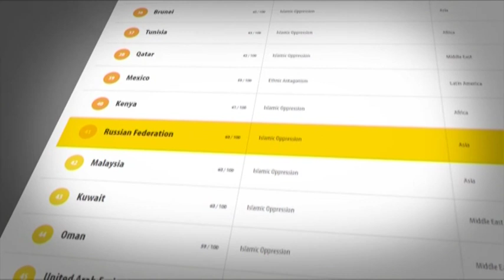Россия вернулась в список стран, где преследуют христиан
В России христианские группы сталкиваются с противодействием со стороны государства.